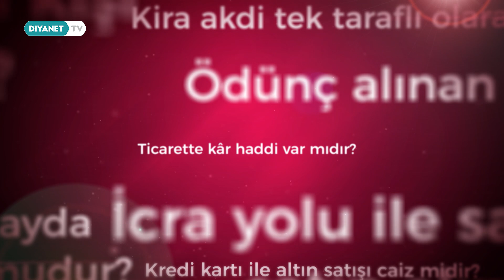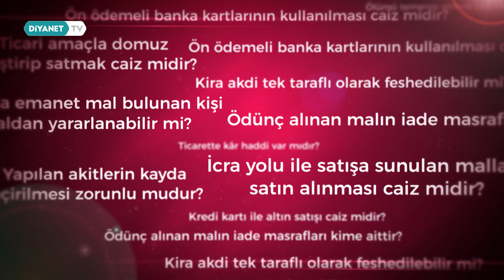Banka kredisi almaya aracılık eden kişinin komisyon alması helal olur mu?